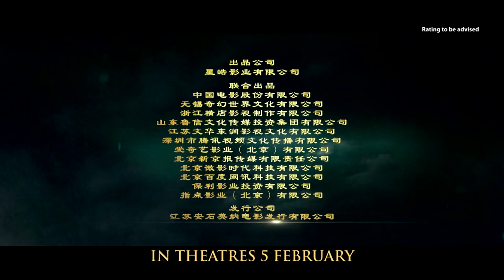The Monkey King 2 Official Trailer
In Shaw Theatres 5 February 2016 (Fri) - The Monkey King 2 is an upcoming Hong Kong action fantasy film boasting a main cast of stars Aaron Kwok, Gong Li, Feng Shaofeng and Xiao Shenyang.
In this sequel of the 2014 box office hit The Monkey King, the White Boned Demon (Baigujing) played by Gong Li constantly attempts to prise Tang Sanzang for his meat, thus forcing the quartet to delay the journey on the quest for sutra. Whilst Tang was involved in a misunderstanding with Monkey King (Sun Wukong), White Boned Demon stole the opportunity to manipulate Tang, who is vulnerable without the help of his skilled disciple…